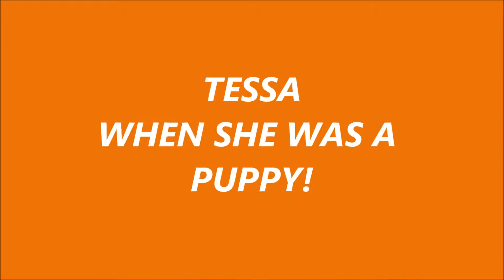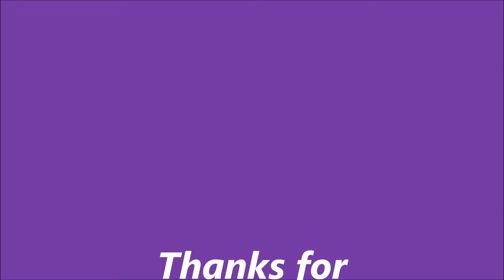Border Terrier Tessa when she was a Puppy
Border Terrier Tessa